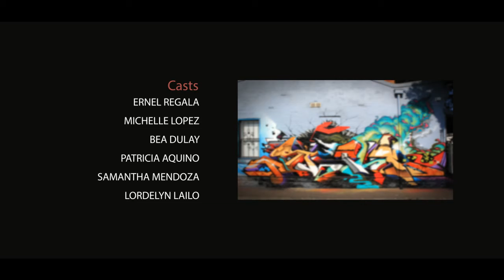[BOOK RAP ENTRY] Icarus Learns To Fly by Ovid Noblivius